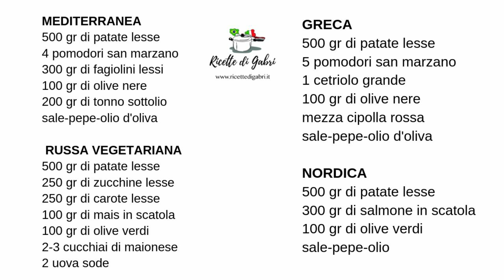4 IDEE INSALATA DI PATATE Ricette Facili e veloci 4 EASY POTATO SALAD- RICETTE DI GABRI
Oggi condivido con voi 4 ricette facili e veloci per fare l'INSALATA DI PATATE FREDDE.
Insalata di patate alla mediterranea, alla russa, alla greca e infine l'insalata nordica.
Fatemi sapere quale è la vostra insalata di patate preferita!

🔍 INGREDIENTI 🔍
MEDITERRANEA

500 gr di patate lesse

4 pomodori san marzano

300 gr di fagiolini lessi

100 gr di olive nere

200 gr di tonno sottolio

sale-pepe-olio d'oliva

RUSSA VEGETARIANA

500 gr di patate lesse

250 gr di zucchine lesse

250 gr di carote lesse
150 gr di pisellini lessi

100 gr di mais in scatola

100 gr di olive verdi

2-3 cucchiai di maionese
2 uova sode

GRECA

500 gr di patate lesse

5 pomodori san marzano
150 gr di formaggio feta greca

1 cetriolo grande

100 gr di olive nere

mezza cipolla rossa

sale-pepe-olio d'oliva

NORDICA

500 gr di patate lesse

300 gr di salmone in scatola

100 gr di olive verdi

sale-pepe-olio

▼ LISTA AMAZON ▼

♬ Music ♬ inevitable/ baby we did it/ swinging with the sultan